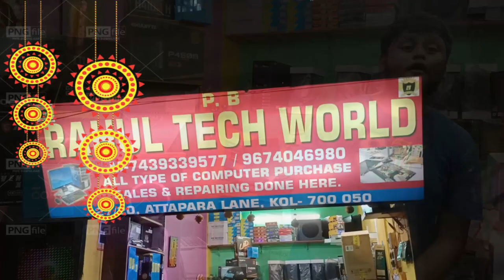Gaming PC |পুজো আফার | RAHUL TECH WORLD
LAPTOP/COMPUTER
Rahul Tech World
27/20, Attapara Lane, Kolkata-700050